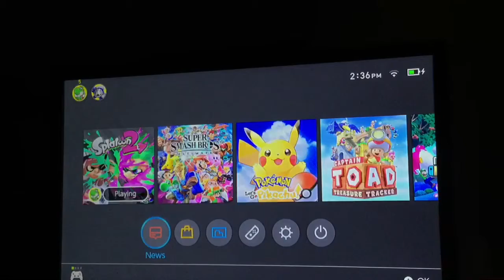Splatoon 2 splatfest cream vs bowser